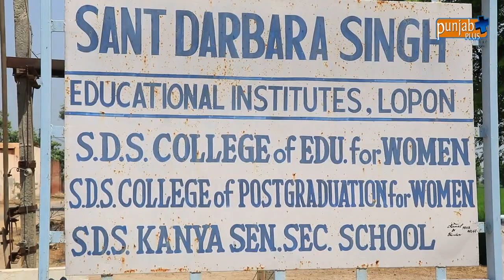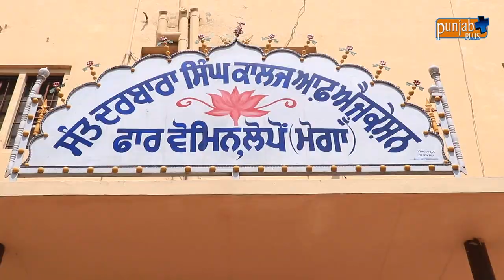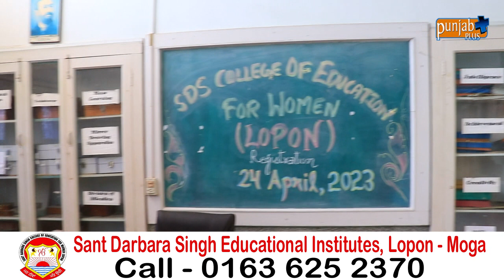Sant Darbara Singh Educational Institutes, Lopon (Moga)